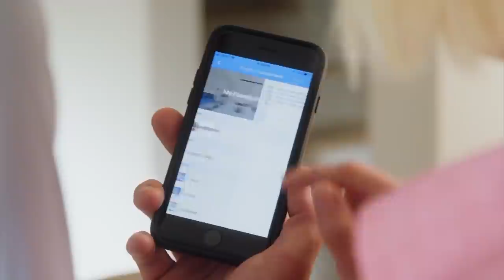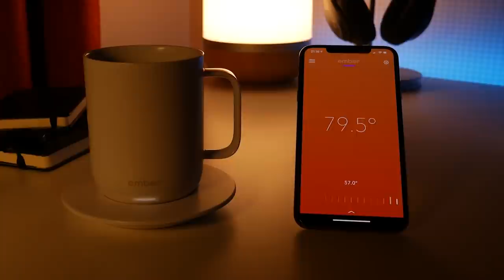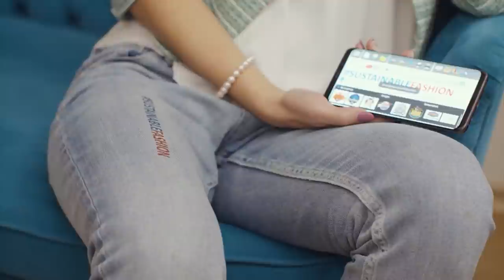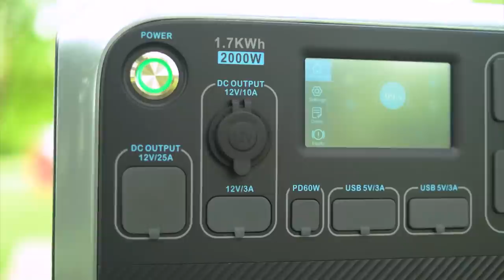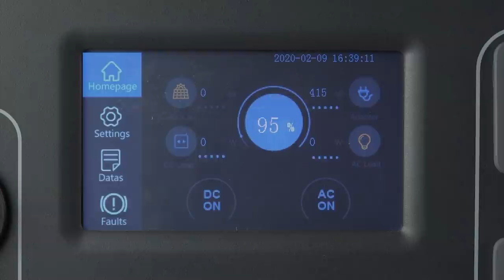10 Next Level Inventions And Gadgets That Will Blow Your Mind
The modern world is an increasingly technological place and over the last 10 years or so some seriously clever gadgets have become a part of everyday life for most of us. With all this tech surrounding us, it can be easy to forget that new and exciting inventions are being created every single day. That’s why we’ve gone to the effort of scouring the internet high and low to find 10 of the most mind blowing inventions and gadgets out there right now.

10 Next Level Inventions And Gadgets That Will Blow Your Mind [Links]

9. Ember Mug 2
8. DoorCam

1. Pet Travel Backpack